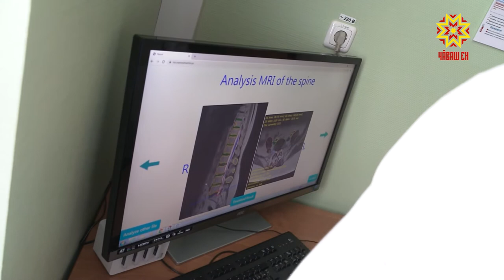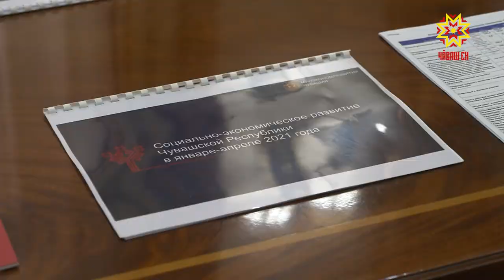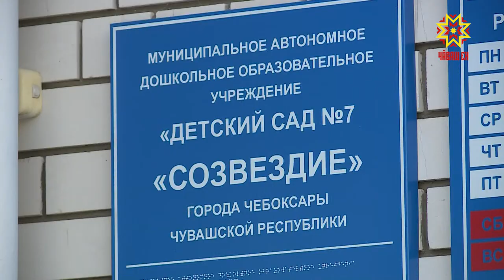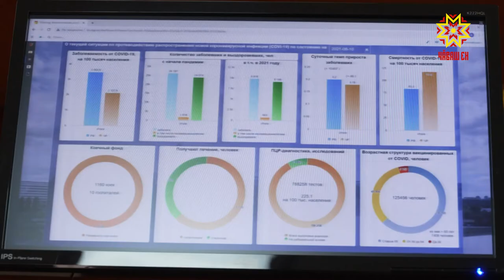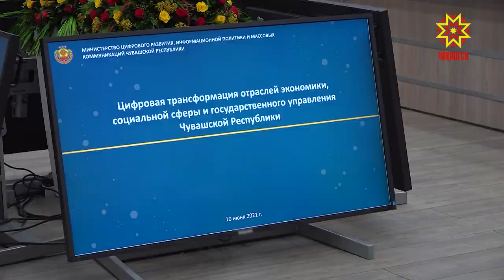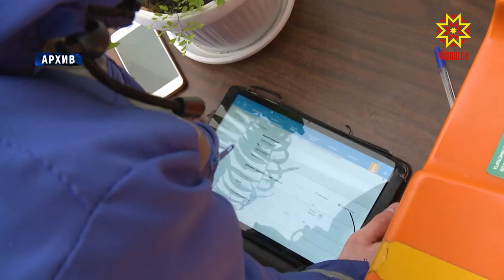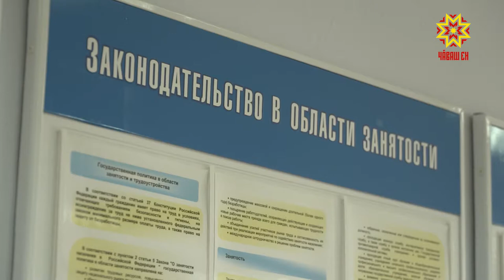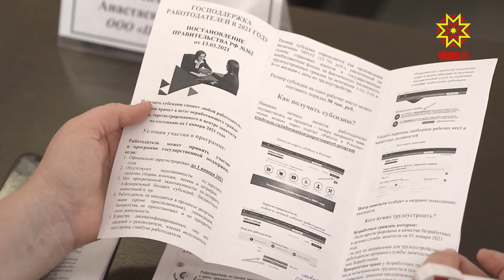Республика 11.06.2021 на русском языке. Вечерний выпуск